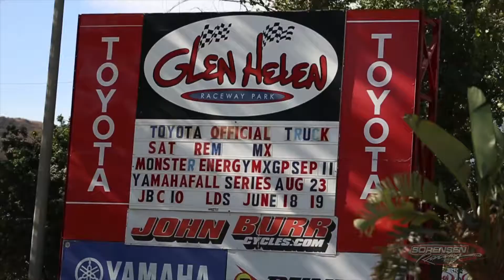Team Sorensen Motorsports - Glen Hellen Race Track